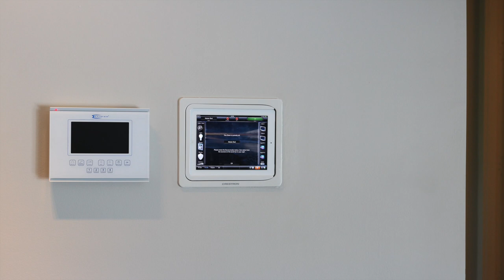Home Automation Miami, Home Theater Miami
State Licensed Low Voltage Contractor, specializing in Turn-Key Automation for:
- High-End Residential
- Corporate
- Hospitality
- Retail

We stand out through almost obsessive attention to detail, ability to meet tight deadlines and through a high availability.

Our Expertise:
- Custom Audio Video
- Lighting Automation
- Home Theaters
- Climate Control
- Motorized Window Treatments
- Boardrooms
- Building Control